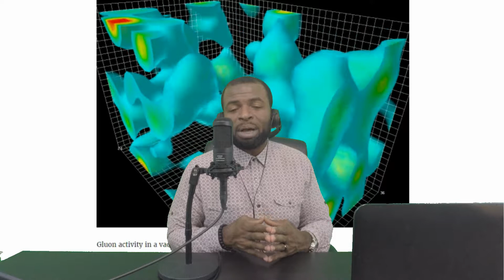Are We Boltzmann Brains?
What are Boltzmann Brains and are we them? Do these physical paradoxes mean anything to us? Should we take the notion that we might be disembodied brains seriously?

For a more scientific discussion...PBS Space Time "Are You a Boltzmann Brain?"